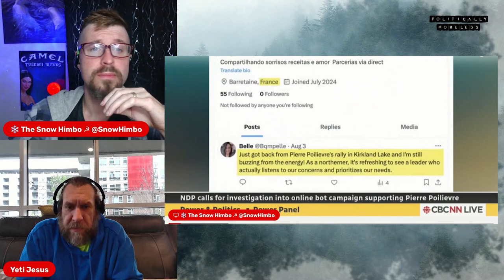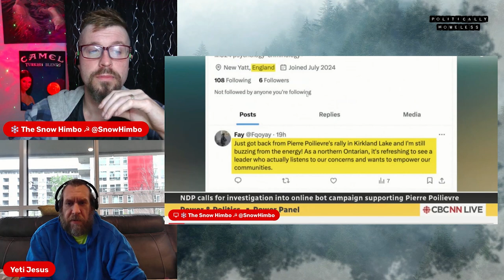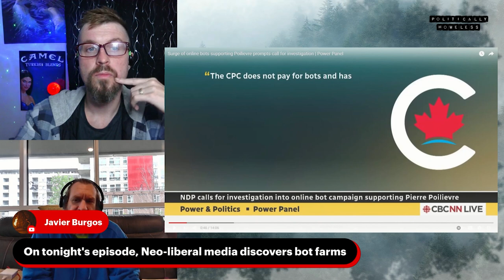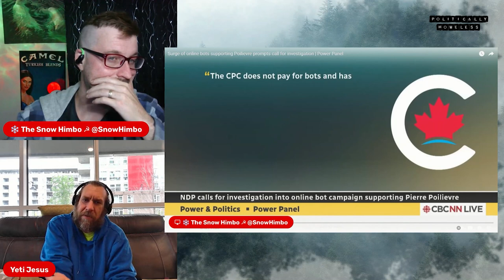The Maple Files: Are Conservatives Using BOTS?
Snow Himbo and Yeti Jesus stumble across a controversy within the Conservative Party of Canada wherein multiple bots are found posting identical rhetoric in support of Pierre. The discussion gets...pretty sus.

Be sure to catch The Maple Files Monday nights at 8:00 PM ET for all things Canada, from a spin-free, working class angle!